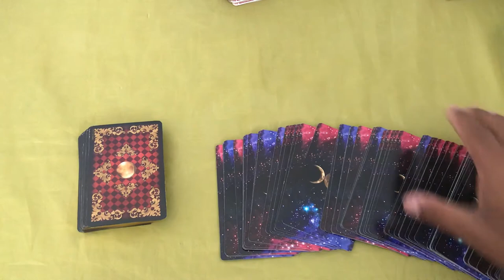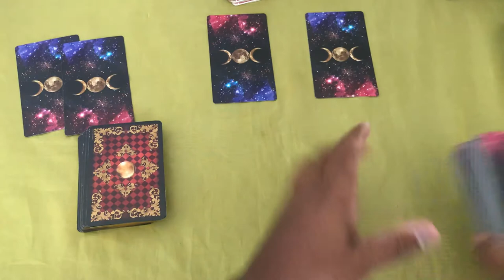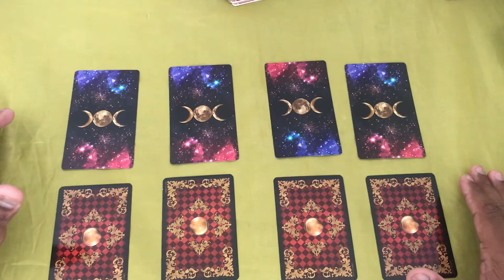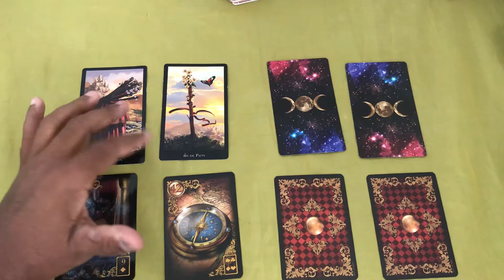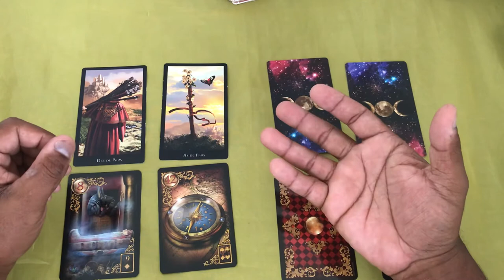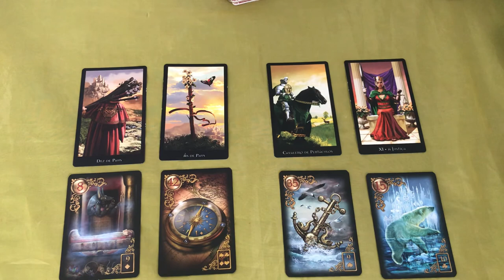ELE HOJE EM RELAÇÃO A VOCÊ! !!💘 [ Tarot Responde ] Tarô [Tarô ] Tarot